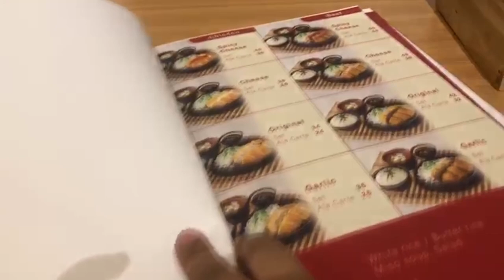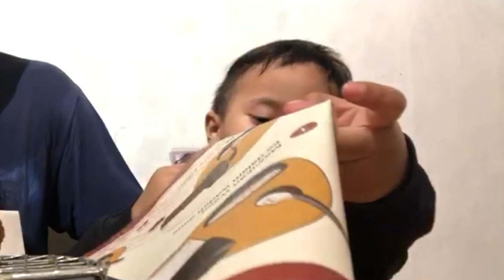Rai and Family Have Dinner at Katsunyaka Japanese Restaurant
R&U